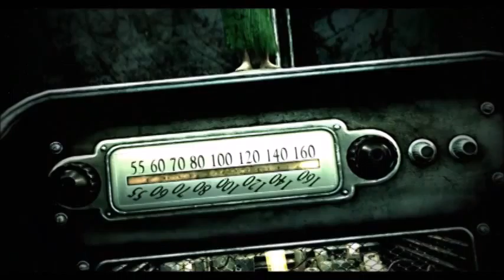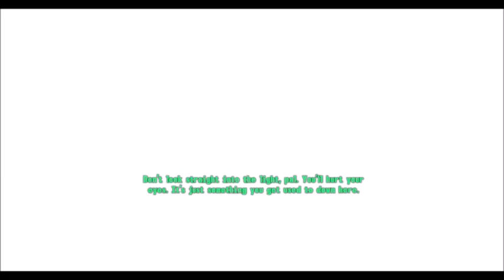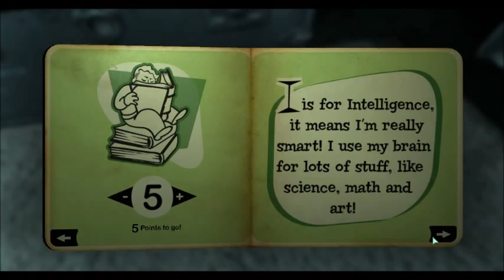Party Time in the Nuclear Wasteland (Fallout 3) (P1)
Hello Everyone. Remember the sing-along video where Hitler fired a V2 rocket in my face. Well, this is the aftermath of said V2 rocket to the face and the world's gone to pot. But good news : I'm born again :) ... ... ... ... I can hear your sighing from here. Anyways, WASTELAND PARTY TIME !!